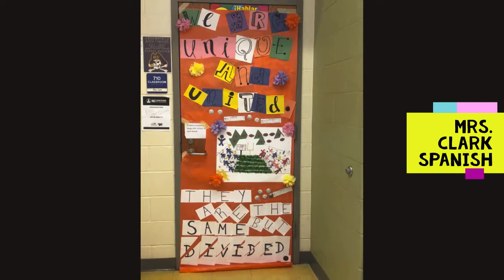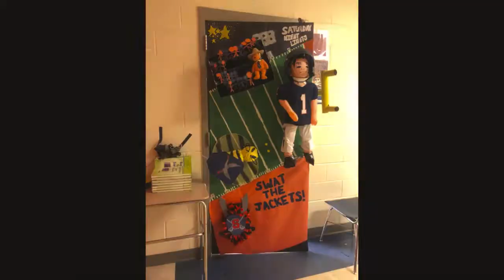Spirit Week 2018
Southern Lee High School, Sanford NC